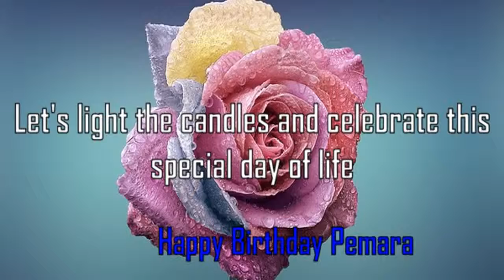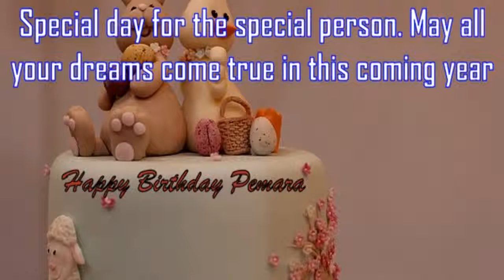Happy Birthday Pemara Image Wishes✔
Happy Birthday Pemara Images. Send Personalized happy birthday wishes to Pemara in 1 min by visiting
GreetName has thousands of image templates to choose from based on gender, age, and relationship. Pick the best image template. Enter Your Name and click 'Generate Personalized Image' button. You can share Pemara picture birthday wishes to any social network such as Facebook status, Whatsapp status, Instagram, Twitter, Google+, etc